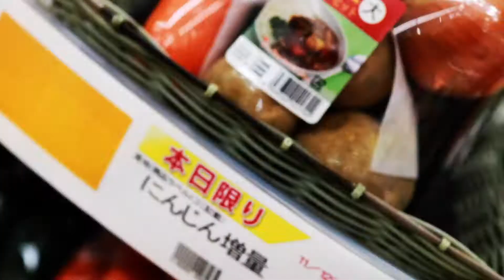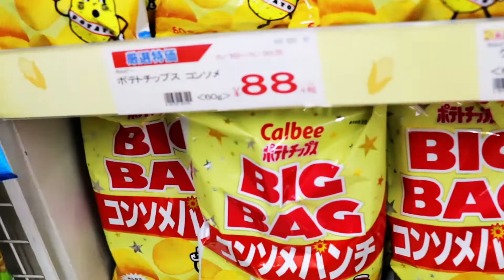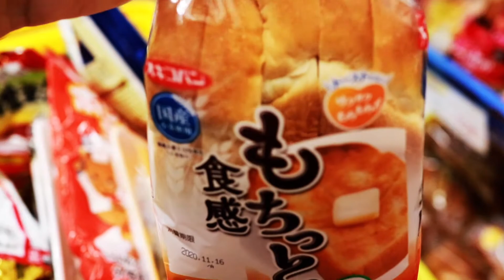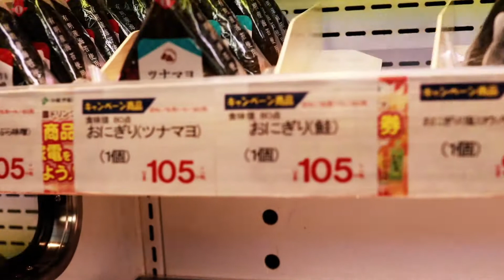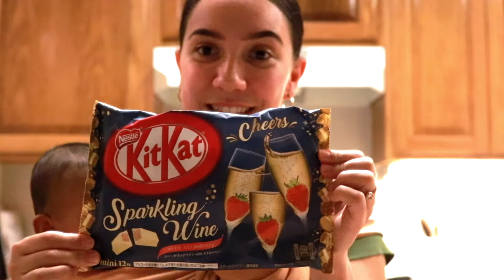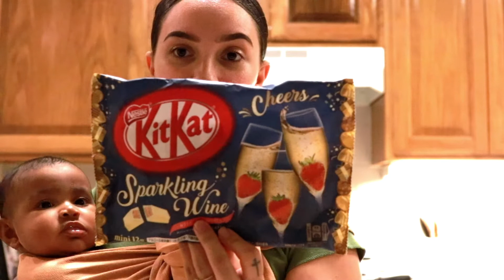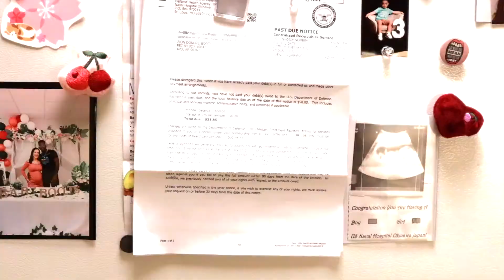GROCERY SHOPPING IN JAPAN, HAUL & MAKING EASY JAPANESE CURRY | SHOPPING AT A JAPANESE GROCERY STORE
Bringing you shopping with me at a local Japanese grocery store SAN-A / Grocery haul / Meal prepping / Easy Japanese Curry Dinner / Trying Cool KitKats